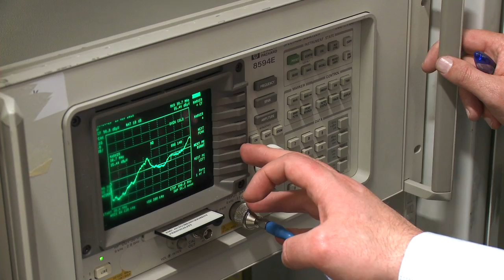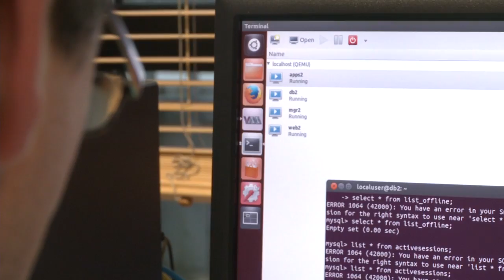InterTradeIreland Seedcorn 2013 Competition - Company video -Fijowave